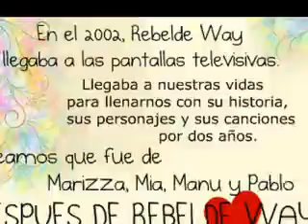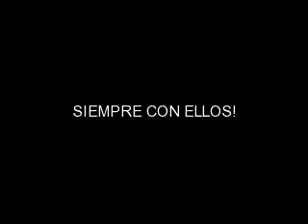Después de Erreway // Memoria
Un video sobre los caminos que siguieron Camila Bordonaba, Felipe Colombo, Luisana Lopilato y Benjamin Rojas después de participar juntos en Rebelde Way y Erreway. Espero que les guste.